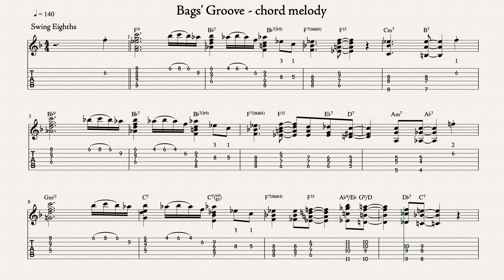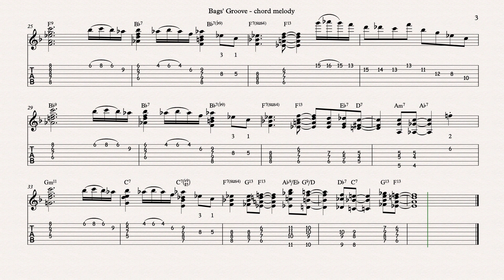Bags' Groove chord melody